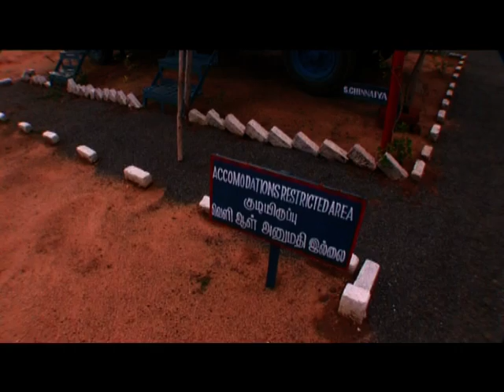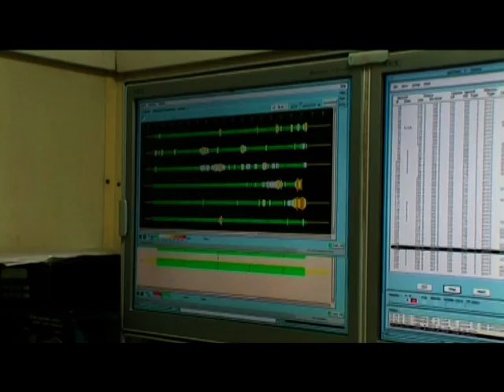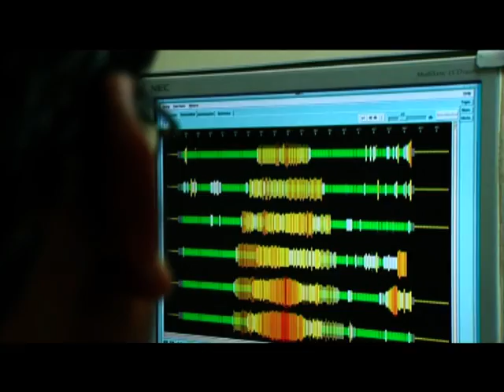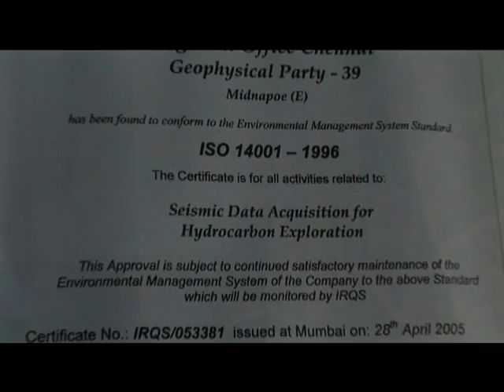Exploration Field Party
Ever wondered how occurrence of oil and gas deposits are determined. Gone are the days, when 'wild cat drilling' - an industry term for guesswork drilling, used to be the way.
Today's oil and gas exploration and production works on scientific methodology of prospecting for oil and gas. The field party goes to remote locations for seismic survey of oil and gas deposits.